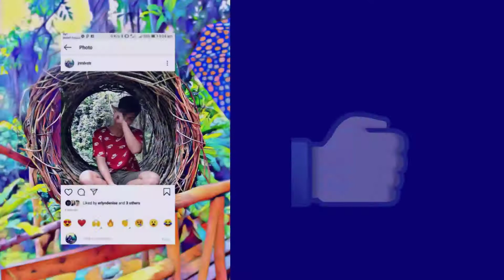DIY Punching Bag